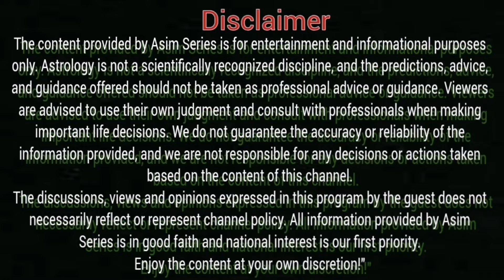Latest Update | Imran Khan Calls For News Election | Imp Message to Establishment | M Osama Ali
Latest Update | Imran Khan Calls For News Election | Imp Message to Establishment | Horoscope | Astrology | Astrologer Muhammad Osama Ali | Asim Series

For Online Quran Plz Contact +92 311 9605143